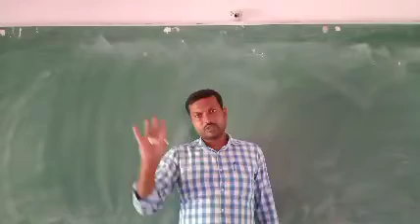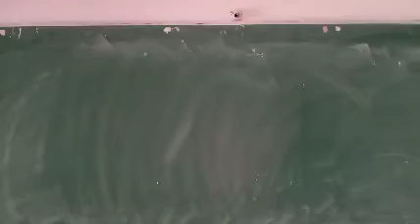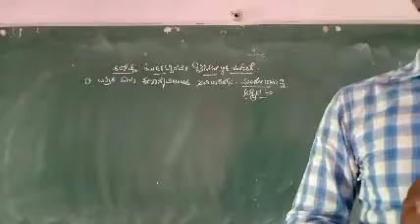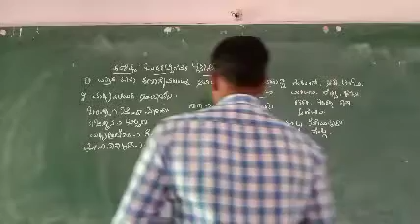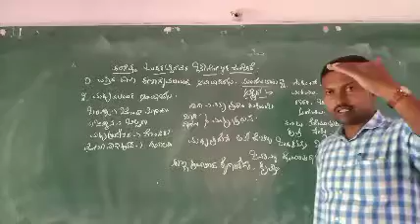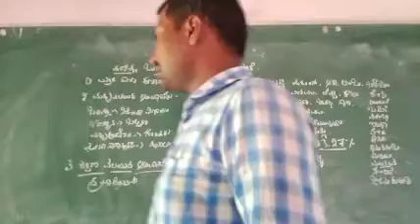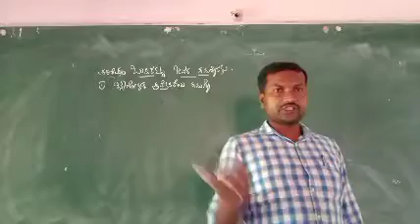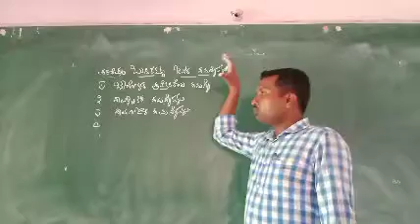2nd puc sociology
chapter 2 geographical distribution of scheduled tribes